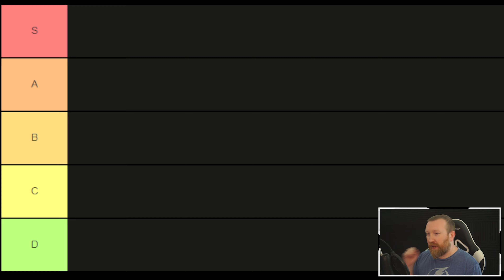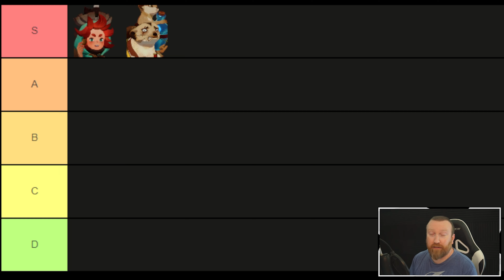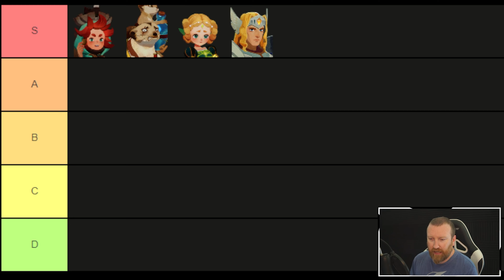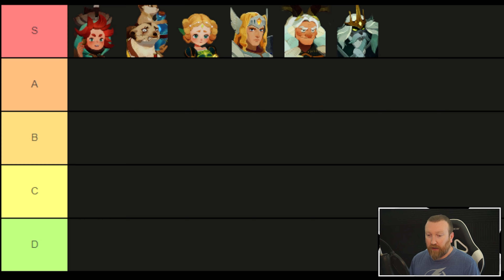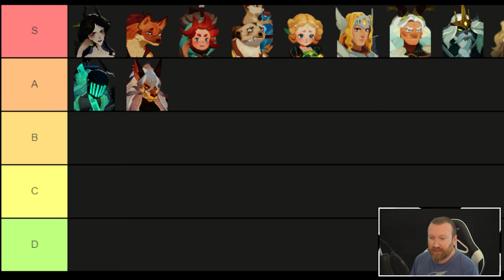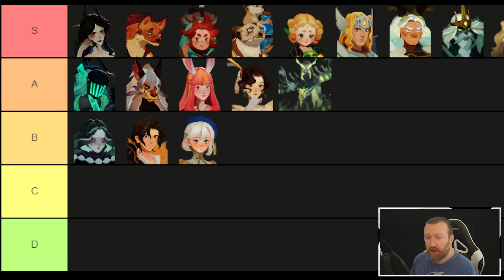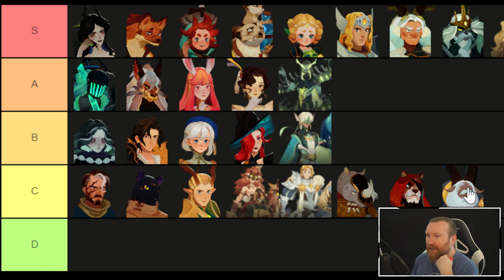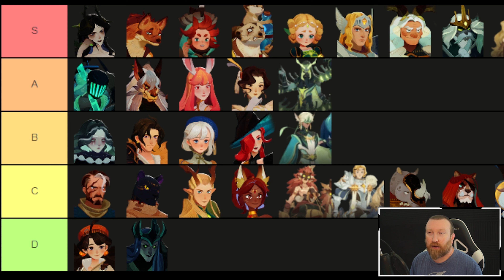***OLD LIST NEW COMING*** AFK Journey Early Game TIER LIST - February 2024 Beta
Hey everyone, today we are talking about the best NON Celestial/Hypogen heroes in the game and ranking them based on their power level. Try to hunt for the S tier Tank and Support heroes and let the easy to get Odie be your damage to start!!!

0:00 Intro
1:12 S Tier Heroes
8:25 A Tier Heroes
10:59 B Tier Heroes
12:48 The Rest